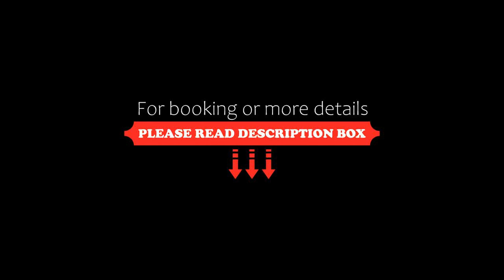Dusit grand park F3, Jomtien Beach, Thailand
About Property:
Boasting air-conditioned accommodation with a private pool, city view and a balcony, Dusit grand park F3 is set in Jomtien Beach. Featuring a lift, this property also provides guests with a water park. The apartment has an outdoor fireplace and a sauna.

The apartment has 1 bedroom, 1 bathroom, a flat-screen TV, a dining area, a fully equipped kitchen, and a terrace with garden views. For added convenience, the property can provide towels and linens for a supple...
Property Type: Hotel
Address: Thepprasit soi 17 dusit grand park 825/841, 20150 Jomtien Beach, Thailand
Searching For
1. Dusit grand park F3 - Jomtien Beach - Thailand
2. Dusit grand park F3 - Jomtien Beach - Thailand Address
3. Dusit grand park F3 - Jomtien Beach - Thailand Rooms
4. Dusit grand park F3 - Jomtien Beach - Thailand Amenities
5. Dusit grand park F3 - Jomtien Beach - Thailand Offers and Deals
Audio Credit:
Track Title: Blank Slate
Artist: VYEN